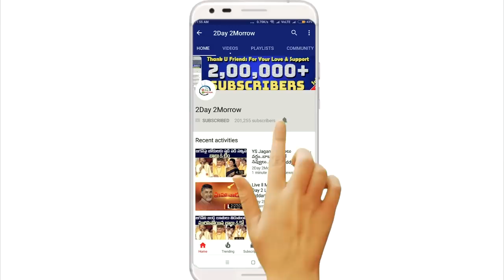Revanth Reddy Vs Balka Suman | War of Words | Mataku Mata | Trs vs Congress # 2day2morrow